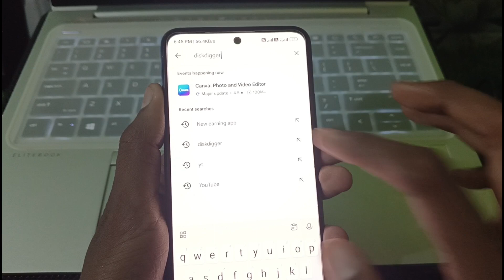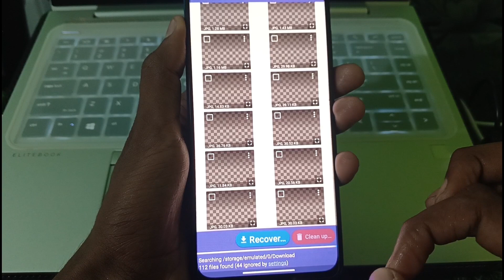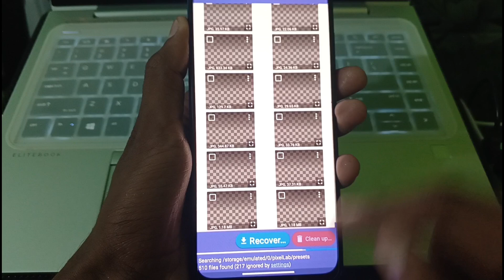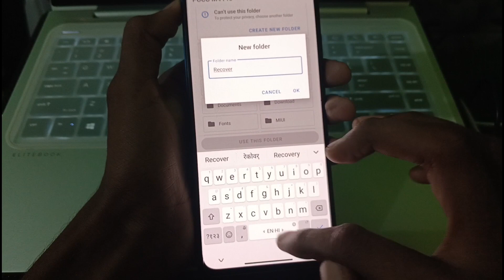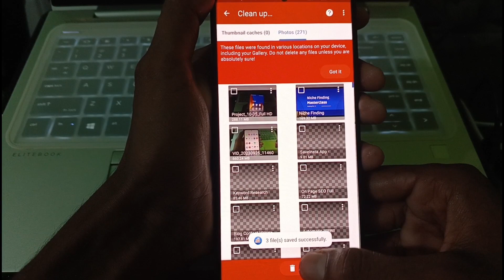Delete photo wapas kaise laye | How to recover delete photo | Delete photo ko wapas kaise laye 2023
How To Recover Deleted Photo Video On Android Phone
Delete Photo Ko Wapas Kaise Laye 100% Working
Photo delete ho gya to wapas kaise laye
delete photo ko wapas kaise laye 100%
working simple tricks

▬▬▬▬▬▬▬[ 𝙃𝘼𝙎𝙃𝙏𝘼𝙂 ]▬▬▬▬▬▬▬